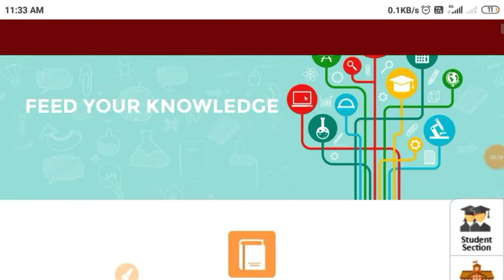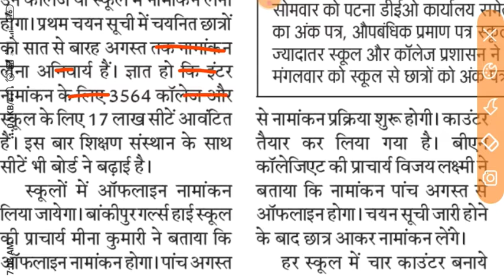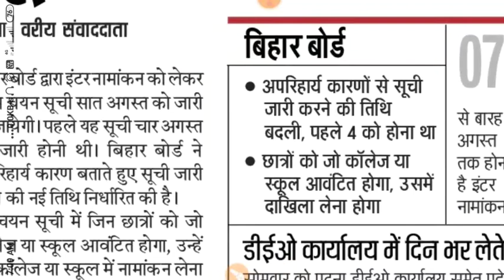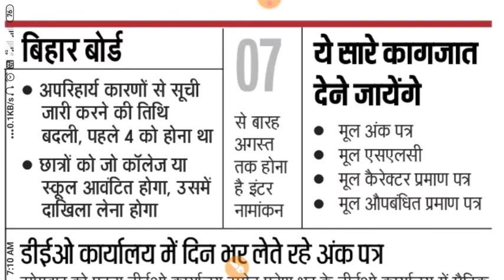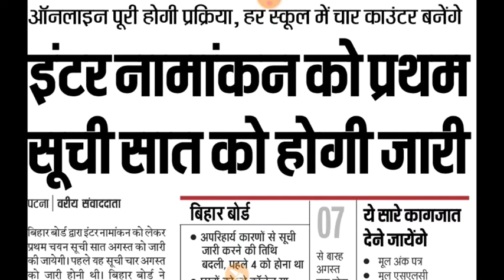11th एडमिशन शुरू 2020|| Ofss Admission 2020|| Bihar Board 11th admission 1st merit list 2020|| BSEB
inter admission form apply kaise kare

Bihar Board inter admission form apply date 2020 inter admission form 2020
inter admission college date 2020
inter admission form ofSS 2020